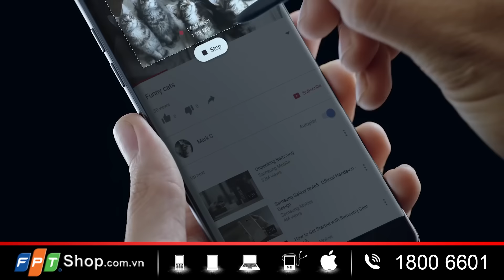Samsung Galaxy Note 7 - Dám nghĩ lớn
Phiên bản Galaxy Note 7 khiến người dùng không khỏi trầm trồ. Không chỉ dừng lại ở thiết kế sang trọng, màn hình lớn với hai cạnh cong tinh tế, máy còn sở hữu cấu hình cao cùng với nhiều tính năng mới như cảm biến quét mống mắt, tiêu chuẩn IP68, sạc nhanh không dây…

Khám phá Samsung Galaxy Note 7:
1. Thiết kế đẳng cấp - Màn hình cong tràn hai cạnh
2. Sáng tạo với S-Pen - Phá vỡ mọi giới hạn
3. Kháng bụi và nước - Thoải mái trải nghiệm dưới nước
4. Giải trí đỉnh cao - Đáp ứng  mọi nhu cầu giải trí
5. Hiệu suất mạnh mẽ - Thay thẻ nhớ mà không cần tắt thiết bị
6. Bảo mật tuyệt đối - Mở khóa bằng quét mống mắt, vân tay
7. Giữ trọn khoảnh khắc - Cho bạn sức mạnh chụp ảnh trong mọi điều kiện

Đặt hàng ngay trên web FPTShop.com.vn hoặc gọi số 18006601 cũng như bạn có thể đến ngay cửa hàng FPT Shop gần nhất để cùng sở hữu và trải nghiệm ngay Siêu Phẩm này nhé.